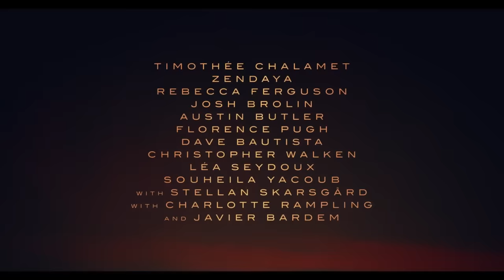Dune: Part Two - Angry Movie Review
AngryJoe, OtherJoe & Alex implore you to go out and see the engrossing sci-fi epic DUNE: Part Two! Here is our Review!